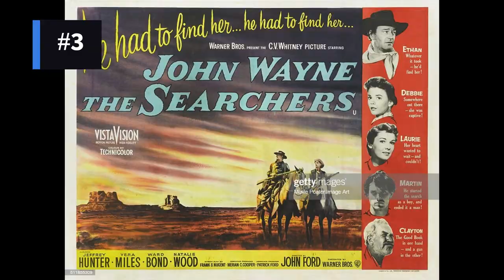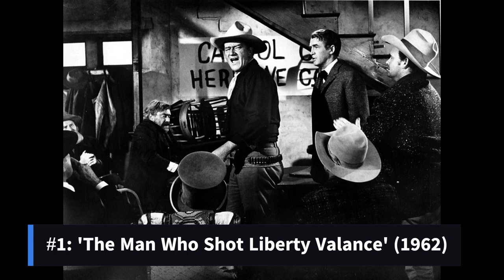Unveiling John Wayne's 5 Best Movies: Can You Guess #1?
Get ready to saddle up and embark on an unforgettable journey through the Wild West as we present the Unveiling John Wayne's 5 Best Movies: Can You Guess #1?! In this action-packed countdown, we'll explore the top 5 John Wayne Westerns, showcasing the legendary Duke of Hollywood in some of his most iconic performances. From top-rated John Wayne films to John Wayne's best roles, this compilation celebrates the timeless classics by the one and only John Wayne.

As we countdown the viewer's choices, we'll delve into classic Westerns by John Wayne and reveal the fans' favorite John Wayne movies. Witness the Duke's top movie roles and experience the thrill of our John Wayne movie countdown. These Western film masterpieces are ranked based on their enduring popularity and cinematic brilliance.

Throughout this journey, we'll relish in the viewer-voted John Wayne films and bask in the glory of the Duke's best films. From unforgettable characters to iconic performances of John Wayne, these movies are true gems of the Western genre.

Join us as we celebrate the legacy of John Wayne in "5 Best John Wayne Movies, Ranked by Viewers." Don't miss out on the chance to experience the Duke's timeless movie classics and discover the best of John Wayne's era. This is the ultimate tribute to the man who truly embodied the spirit of the Wild West. So gather 'round, partner, and let's ride through the Old West with the one and only John Wayne!

Without delay, let's start with our list.

!#5: Red River' (1948)
Coming in at number five is the timeless classic 'Red River,' a western directed by Howard Hawks. John Wayne stars as Thomas Dunson, a tough cattle rancher leading a challenging cattle drive along the historic Chisholm Trail from Texas to Kansas. The treacherous journey is filled with danger, unpredictable weather, bandits, and hostile Native American tribes. 'Red River' showcases Wayne's prowess as a leading man in the Western genre, delivering a tale of determination, conflict, and camaraderie.

#4: 'Stagecoach' (1939)
Next up at number four is the landmark Western 'Stagecoach,' directed by John Ford. John Wayne takes on the role of Ringo Kid, a notorious gunslinger seeking redemption. This film catapulted Wayne to stardom and set the stage for his illustrious career in the film industry. 'Stagecoach' is celebrated for its pioneering cinematography, capturing the breathtaking landscapes of Monument Valley.

#3: 'The Searchers' (1956)
Saddling up to the third spot, we have another masterpiece directed by John Ford, 'The Searchers.' John Wayne delivers an unforgettable performance as Ethan Edwards, a complex and brooding character on a relentless mission to rescue his abducted niece, portrayed by Natalie Wood. This epic western delves into themes of vengeance, redemption, and the untamed American frontier.

#2: 'Rio Bravo' (1959)
Galopping into our number two position is the thrilling western 'Rio Bravo,' directed by Howard Hawks. John Wayne stars as Sheriff John T. Chance determined to uphold justice and protect the town of Rio Bravo from ruthless outlaws. With the help of loyal deputies, played by Dean Martin, Ricky Nelson, Angie Dickinson, and Walter Brennan, they form an unbreakable bond to face danger together. 'Rio Bravo' captivates audiences with its perfect blend of action, humor, and camaraderie, making it a timeless classic.

#1: 'The Man Who Shot Liberty Valance' (1962)
And finally, taking the top spot in our countdown is the gripping western 'The Man Who Shot Liberty Valance,' directed by John Ford. John Wayne portrays Tom Doniphon, a local rancher and gunslinger, in a tale of honor, justice, and the changing tides of the Old West. The film's dramatic turn comes with the introduction of Liberty Valance, a ruthless and fearsome outlaw brilliantly portrayed by Lee Marvin. Wayne's outstanding performance, supported by an incredible ensemble cast, cements 'The Man Who Shot Liberty Valance' as an enduring masterpiece.

As long as the spirit of the Wild West lives on, so will the legacy of these remarkable films.

1.) ‘The Man Who Shot Liberty Valance’ (1962),
2.) ‘Rio Bravo’ (1959),
3.) ‘The Searchers’ (1956),
4.) ‘Stagecoach’ (1939),
5.)  Red River’ (1948)